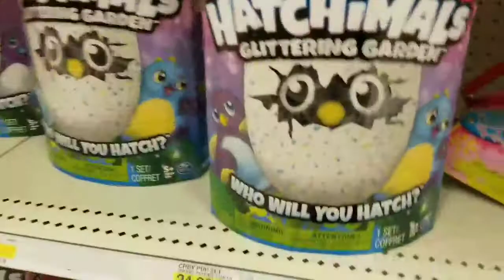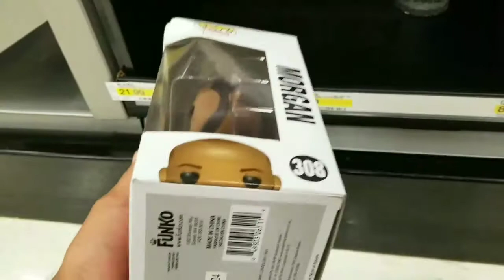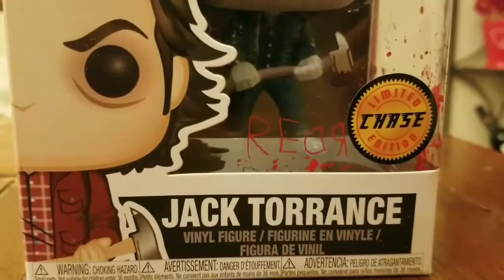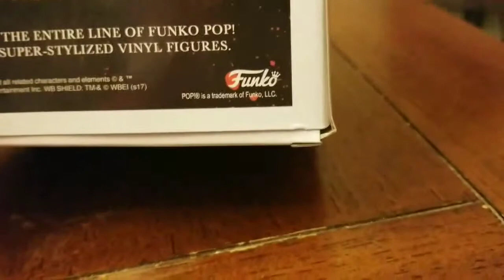FUNKO POP HUNTING AT TARGET AND MAILCALL!!!!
ENJOY IT IF Y'ALL LIKE THE HUNTING MORE I'LL GIVE Y'ALL MORE OF IT !!!